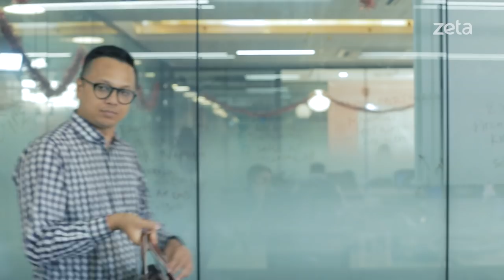The Proof Submission Dilemma | Part 1 | Zeta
Back from a much needed vacation, Rahul finds out that his colleagues are busy with bills and forms. His colleague, Anu, reminds him that it’s the investment proof submission season and there’s a ton of paperwork to be done. It dawns on Rahul that he hasn’t kept all his bills in one place and needs to get on this immediately.

Will Rahul gather all his bills on time?